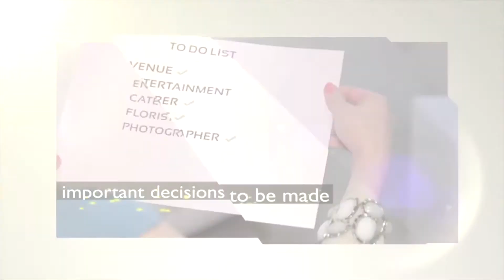Wedding Tips in 60 Seconds - Create A Comfortable Environment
What do I mean by a "comfortable" environment? It's making sure that your guests know what to do, when to do it, and they have everything they need to relax and enjoy the process.
This is where booking the right venue and hiring the right vendors becomes critically important.
Your venue sets the tone for the wedding; it can be formal and elegant or laid back and relaxed. Your wedding vendor team interacts with your guests and guides them through the day.
Guests feel comfortable when they know what's going on and what's expected of them. Make sure your team guides the flow of events so that everyone knows where to go and what to do. This sets the stage for a good time.